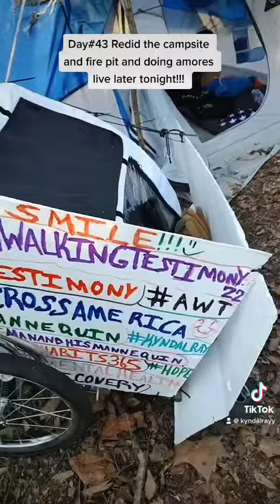(RECAP) One of my better campsites Walking Across America for Mental Health Awareness and Recovery!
RECCAPING THE JOURNEY AS MUCH AS I CAN! From Jan 1, 2022-April 12, 2023 I walked across America from Jacksonville Beach Florida with my feet in the Atlantic Ocean all the way to Long Beach Washington State to put my feet in the Pacific Ocean! I walked across Florida, Georgia, Alabama, Mississippi, Tennessee, Arkansas, Oklahoma, Kansas, Colorado, Utah, Idaho, Oregon, and Washington! I had a lot of obstacles and setbacks but through it all I kept going! I walked for Mental Health Awareness, Recovery, and Habits 365! I walked in memory of people who lost their lives to drug overdose and/or suicide and for the people that are currently struggling with those issues! I completed 3,292 mi putting my feet in the Pacific Ocean on April 12th 2023  which is my four year drug free date! I hope you enjoy the recap! I hope you will follow as the journey is not over and I will be walking down the west coast Starting May 20th!
       @Kyndal Ray
YouTube- @Kyndal Ray (A Walking Testimony)